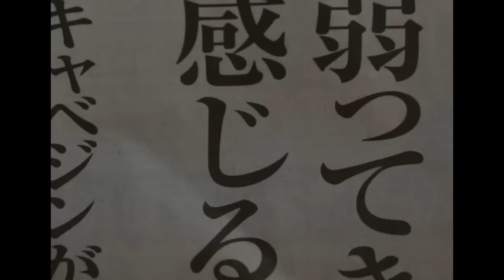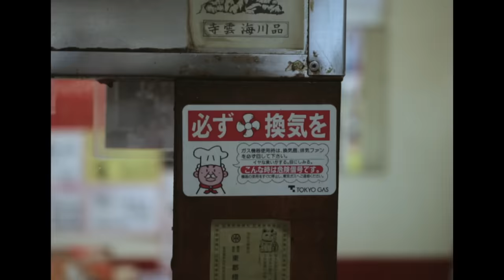BALMING TIGER - ARMADILLO 🐯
GOOD SHIT.

Balming Tiger - Armadillo (Feat. Omega Sapien, Byung Un)

Directed by Pennacky

Executive Producer San Yawn

Producer(s) Unsinkable, No Identity
Writer(s) Omega Sapien, Byung Un

Mixed by No Identity
Mastered by No Identity

Artwork by bosta
Illustration by Yigyurae
Marketing & Promotion Henson Hwang, Abyss
A&R San Yawn

Released by Balming Tiger